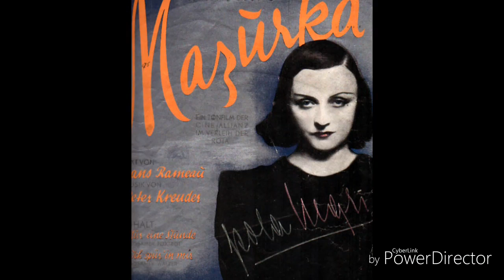"Salterellando" di G.Caporilli ( alla fisarmonica Giancarlo Caporilli)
Per fisarmonica standard (edizioni BERBEN)